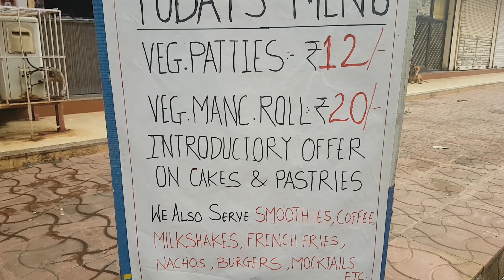Tri Colour cake Special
CHEAP STURDY  EARPHONES

DSLR MIC

BEST HARDDRIVE

Processor: Intel(R) Core(TM) i9-8950HK CPU @ 2.90GHz (12 CPUs), ~2.9GHz
Memory: 16384MB RAM
Available OS Memory: 16178MB RAM
Graphics Card : NVIDIA GeForce GTX 1060 with Max-Q Design